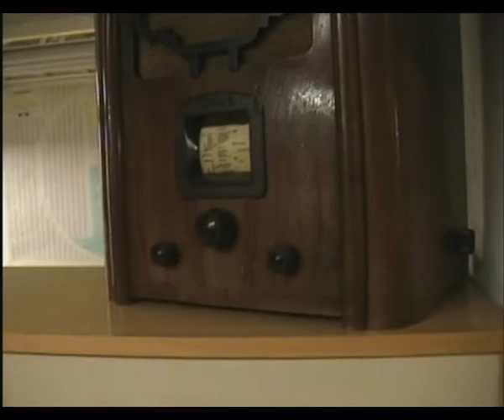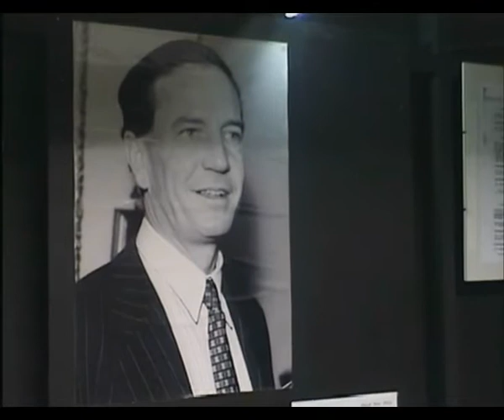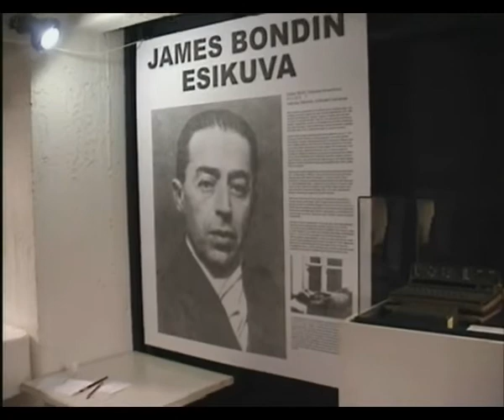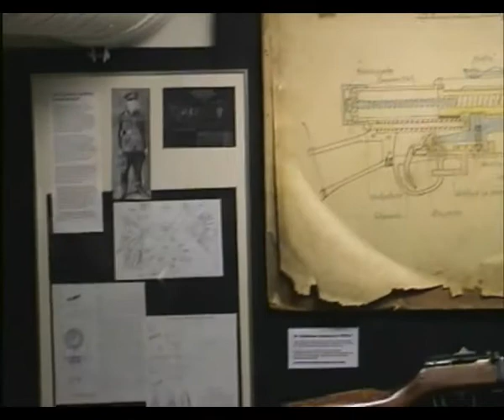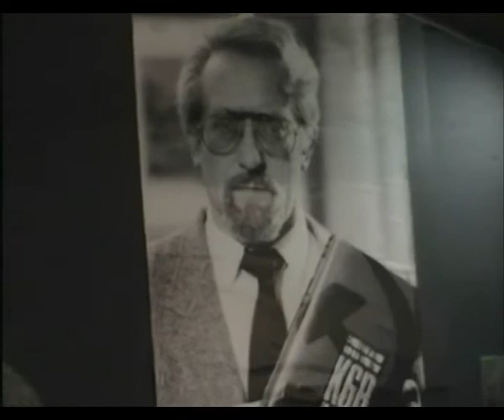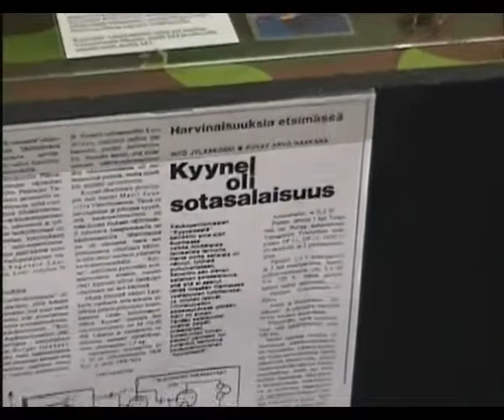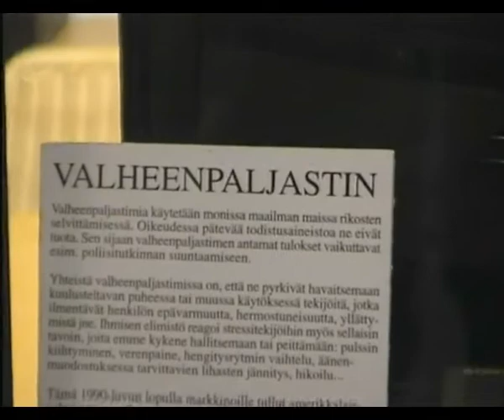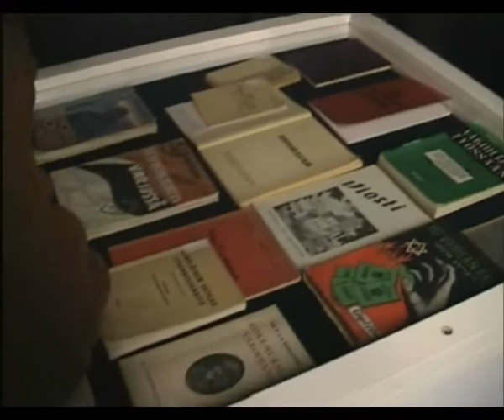Vakoilumuseo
Kakkosten kerhon OH2AA:n ja Helsingin Energian Radiokerhon OH2HKE:n retki Vakoilumuseoon Tampereella.